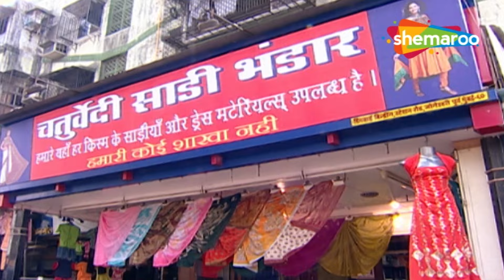Kaise Hua Tha Tej Ki Maa Ki Maut ? | Saas Bina Sasural | Maha Episode 03 | Hindi Tv Serial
Show Synopsis : Toasty, a school teacher, marries Tej, breaking his family's tradition of not interacting with women. She becomes the caretaker of the all-male Chaturvedi family, resolving various family conflicts along the way, including misunderstandings with her friend Nitika and the troublesome Kiya. Despite facing challenges like a brain tumor, Toasty focuses on making her family happy, even arranging for Tej to marry her friend Smiley before her apparent death. However, Toasty eventually returns, revealing she's alive, and remarries Tej.

Show Name : Saas Bina Sasural
Star Cast: Ravi Dubey, Aishwarya Sakhuja, Meghan Jadhav
Director : Ravindra Gautam, Amar Varpe
Language : Hindi
Theme : Drama